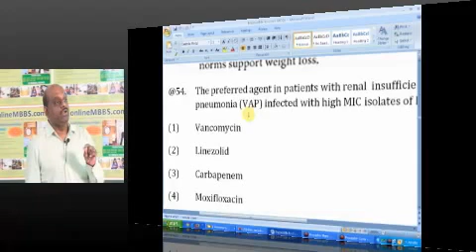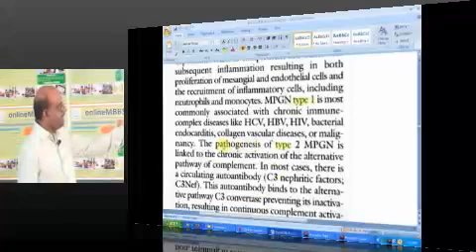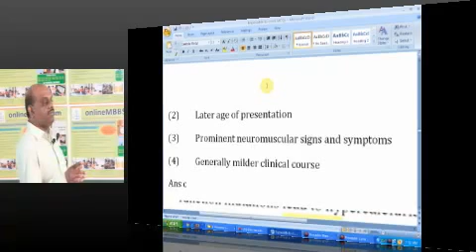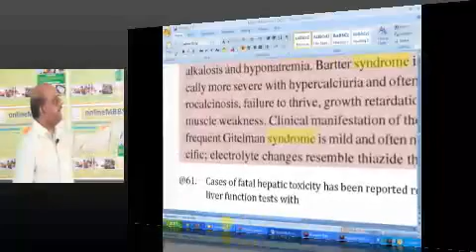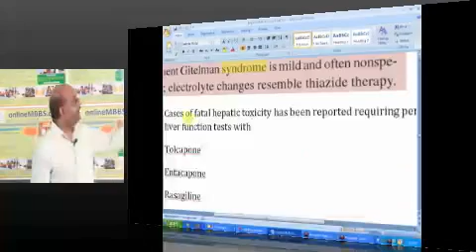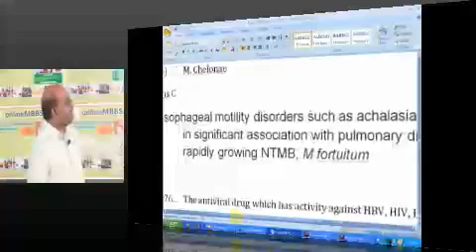NEETPG Coaching Appg 2014 lec 09